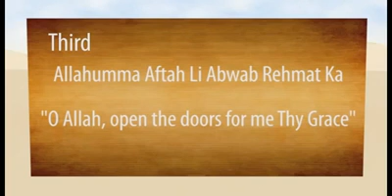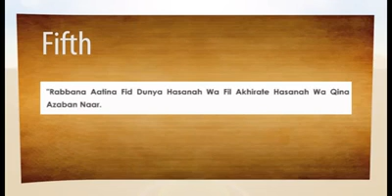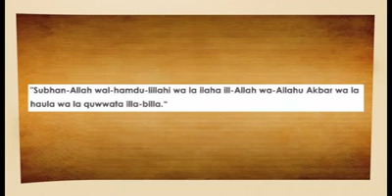January 1, 1970 3:00 AM